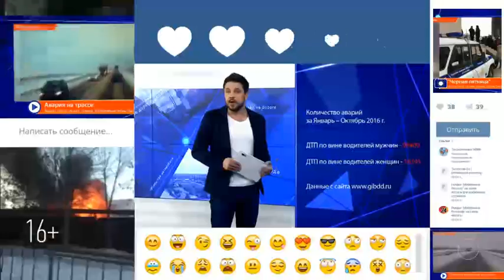В Нижнекамске проведут капитальный ремонт трамвайных путей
В связи с началом работ свое движение поменяют некоторые маршруты автобусов.